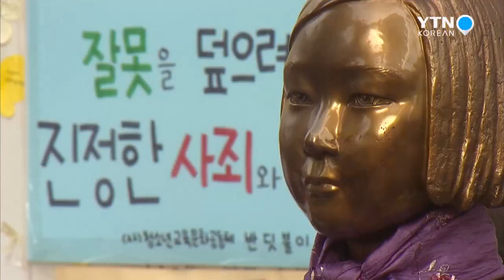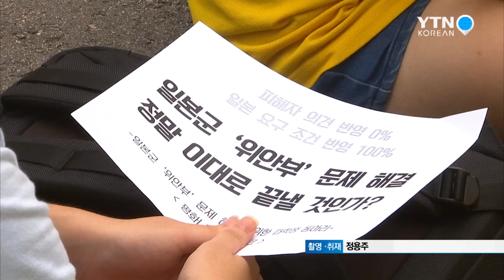샌프란시스코에서 울린 한중일의 메아리…"일본 정부는 사죄하라" / YTN KOREAN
"Together we can achieve everything! (우리가 함께하면 못 이룰 게 없다) The Japanese government must apologize! (일본 정부는 사죄하라)"
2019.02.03 미국 샌프란시스코에서 일본군 '위안부' 피해자 故 김복동 할머니를 기리는 추모식이 열렸습니다.
김복동 할머니는 떠났지만, 그 뜻은 국내외 곳곳에 여전히 살아 숨 쉬고 있습니다.